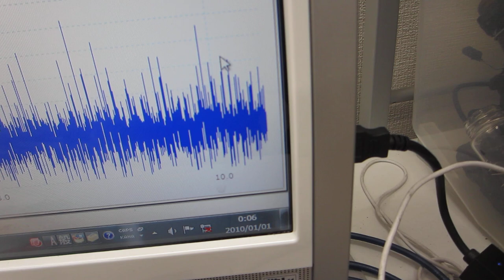超音波の音圧測定実験ーーオリジナル超音波プローブの製造技術ーー（超音波システム研究所）